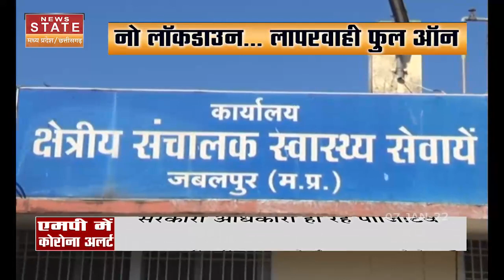MP में तेजी से बढ़ रहे हैं कोरोना के मामले, 24 घंटे में 1000 से ज्यादा नए केस